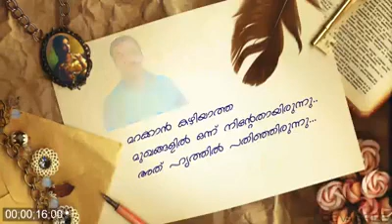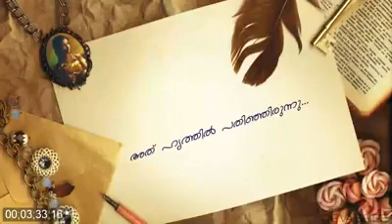Malayalam kavitha | എന്റെ കവിതകൾ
എന്റെ വരികൾക്ക് പ്രിയ സൗഹൃദം ഇന്ദു പ്രവീൺ സംഗീതം നൽകി ആലപിച്ചപ്പോൾ ..